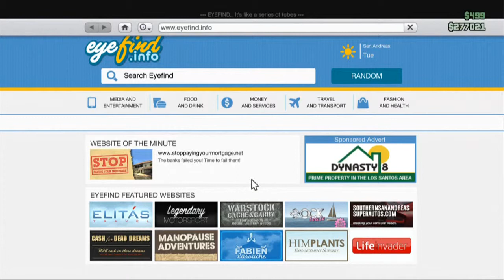GTA Online: Inside Police station + Hospital Glitch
In this video I show you around  police station and hospital!